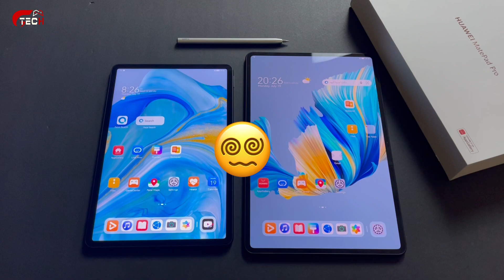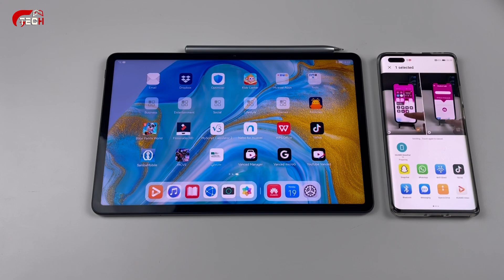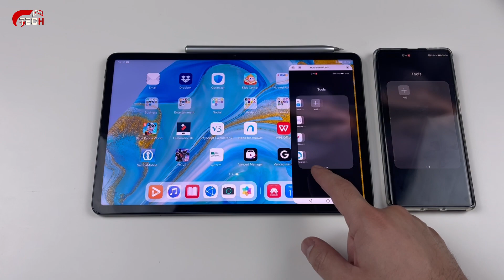مراجعة تابلت هواوي MatePad 11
رابط الشراء

ومع الطلب بتحصل على هدايا بقيمة 1867 ريال عباره عن كيبورد وقلم وسماعة بلوتوث واشتراك مجاني في خدمات هواوي للموسيقى والفيديو

شرح تنزيل اليوتيوب على اجهزة هواوي وهونر